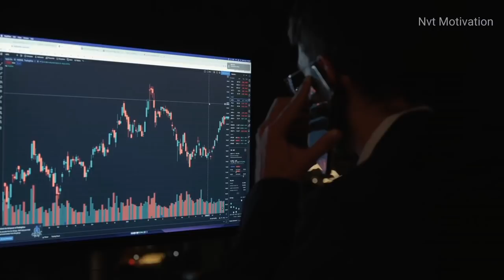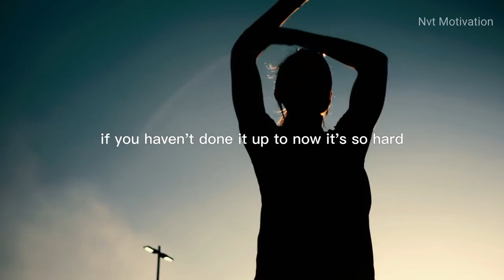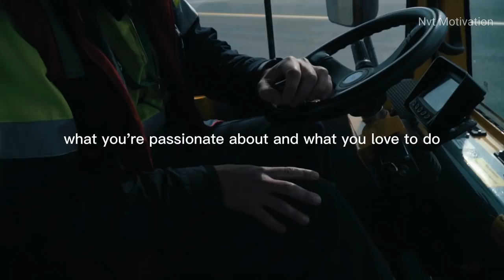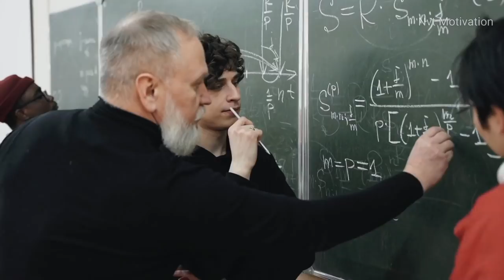FOCUS ON YOURSELF NOT OTHERS - Best Motivational Speech Video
Speakers:
Jim Collins
Brian Tracy
Jocko Willink
Les Brown
John Maxwell
Jim Rohn
Andy Frisella

Thank you for making this Speech possible.

If you know someone who could use this video, share it with them! Help us caption & translate this video!